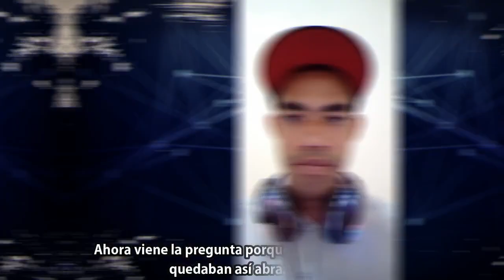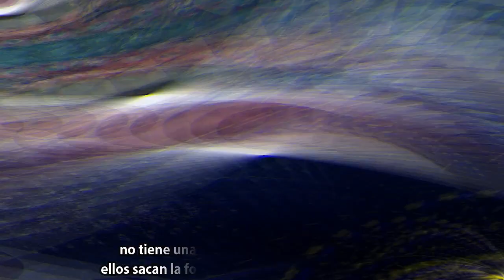Escena Ruggarol 2019 100% real Ruggero llora en los brazos de Karol Sevilla